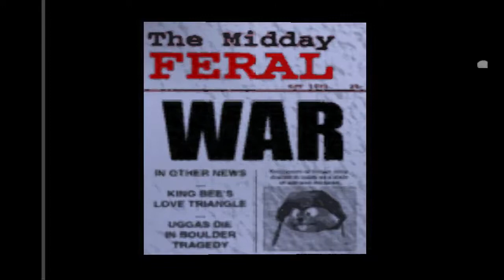Let's Play Conker's Bad Fur Day [German] #25 - Schlüssel-Schloss-Prinzip!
Schlüssel suchen ist doof.

Wir suchen weiterhin nach den Schlüsseln für die Ausgangstür und rennen vor Zombies davon.

»LET'S PLAY CONKER'S BAD FUR DAY«
Kommentiertes Gameplay von fresenjunge (2013)
Offizielle Seite: ~gibt es leider nicht~